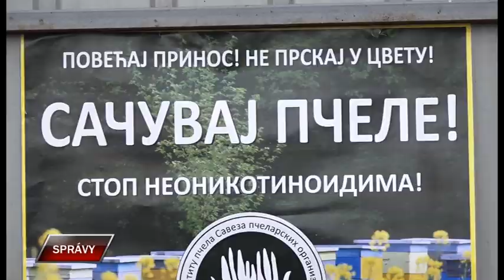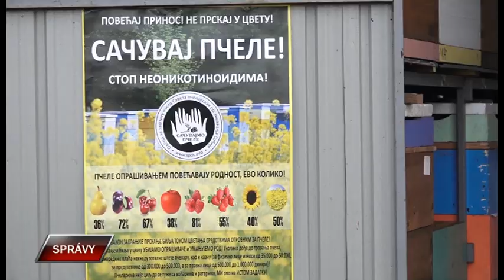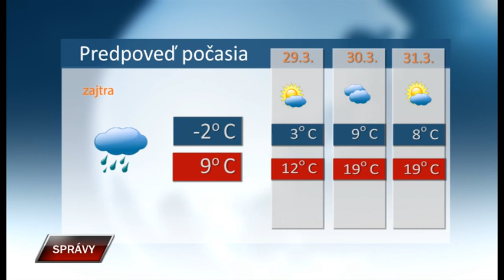Spravy 27 3 2023